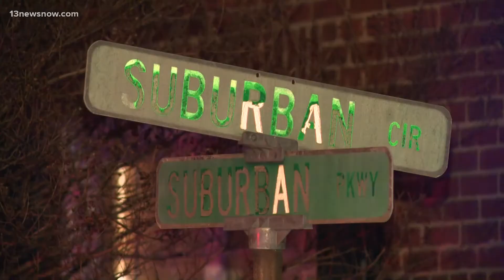Portsmouth police chief discusses crime reduction at community forum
Chief Renado Prince shared the latest efforts coming out of his department, as Portsmouth works to tackle a rise in crime.